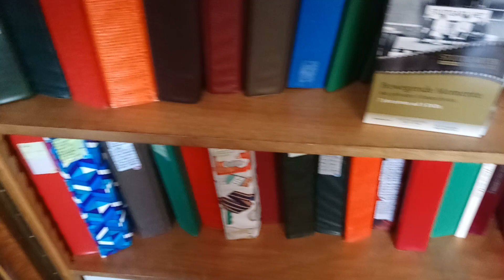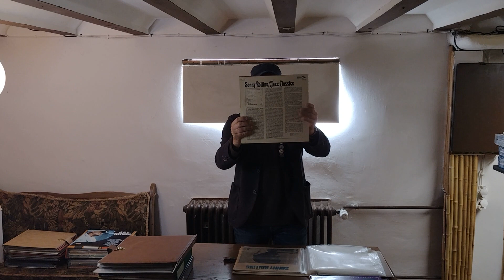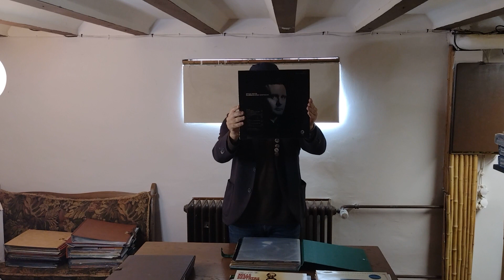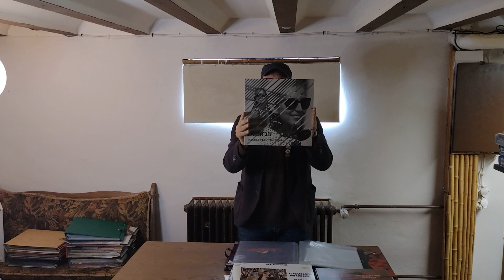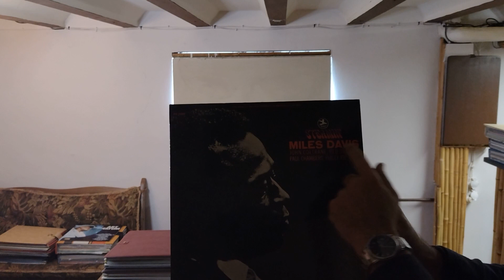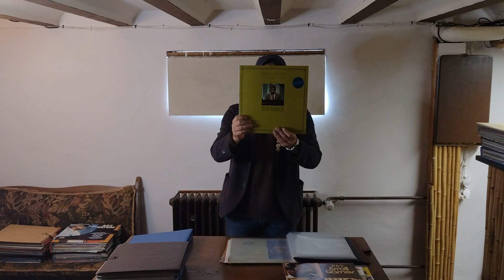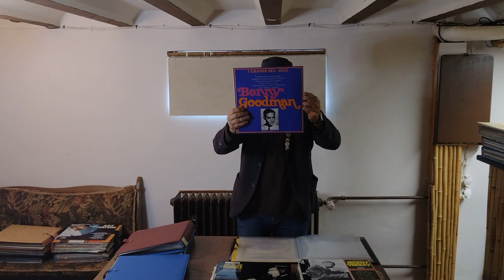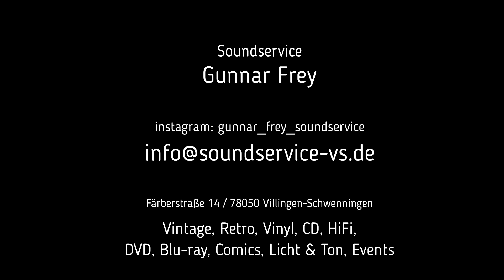Impressionen Ankauf Jazzarchiv Folge 1 Vinyl - Schallplatten Sammlung Schallplattenbörse Gunnar Frey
ich habe ein großes Jazz-Archiv angekauft! Bei der Abholung waren es dann am Ende 2 Autos voll! Hier die ersten Impressionen! Folge 1! Mit vielen spanenden Jazz Vinyl LPs, und Pickups! Direkt aus dem Lager.
Hier eine neue Folge! Neues Video! 📺 Videoclip 🎬
Sammelt mit Leidenschaft, habt Spaß an Retro, schaut Filme, lest Comics, hört Musik und betreibt Vinylkultur! Soundservice ist für Euch da! 💪
Das ist natürlich kostenlos! Am besten Ihr aktiviert die "Glocke". Ich würde mich sehr freuen.

Außerdem biete ich auch einen Versandhandel an.

Schaut auch mal in die Facebookgruppe:
"Schallplattenbörse & Vinylkultur" rein!

Nicht vergessen: Am Sa. 6. Nov. 2021 ist die Schallplatten und Musikbörse in Villingen-Schwenningen!

Ich wünsche Euch eine gute Zeit und habt Spaß!
Euer
Gunnar Frey
Soundservice
Färberstraße 14
78050 Villingen-Schwenningen
07721/9168095
0172/6335130